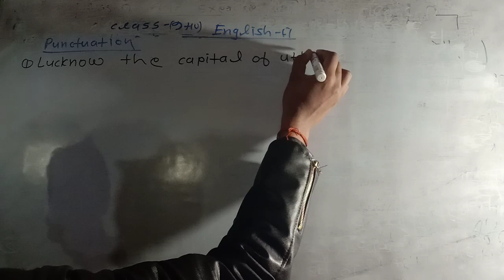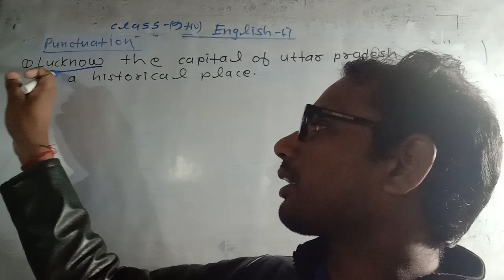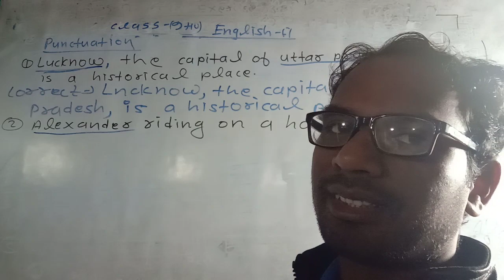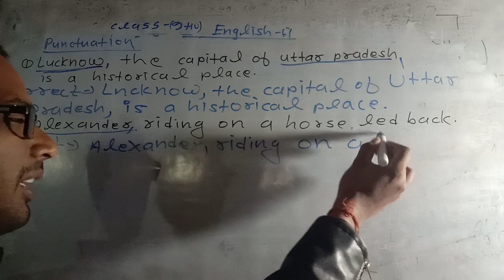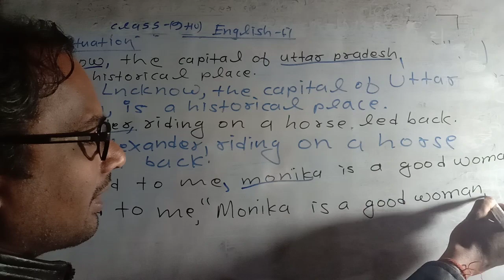class 9+10 English 2 punctuation